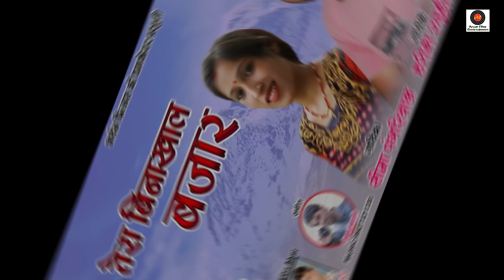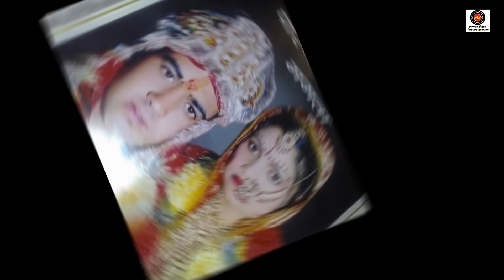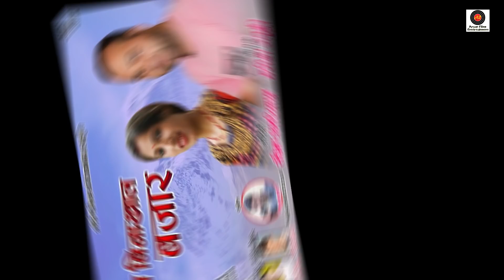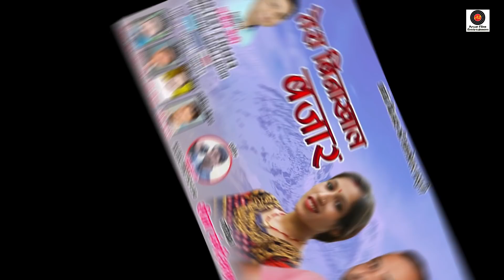TERA BINKHAL BAZAR//NEW GARHWALI SONG//HARISH RATURI & SEEMA PANGRIYAL//ARYAN FILMS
ARYAN FILMS ENTERTAINMENTS PRESENTS
TERA BINKHAL BAZAR
Singer :HARISH RATURI & SEEMA PANGRIYAL

Marketing manager : Rakesh Kandari,
                                      : Vikram Rawat,
                                      : Harish Rawat
_____________________________                                              (मार्केटिंग मैनेजर               : राकेश कंडारी,
                                      : विक्रम रावत,
                                      :  हरीश रावत)

Marketing : Deepak Kathait,
                     : Ansuman Mamgai
      (मार्केटिंग : दिपक कठैत,
                    : अनसुमन मंमगाई)
YouTube Channel Managing : Suraj Rana
(यूट्यूब चैनल की देख रेख : सूरज राणा)

Best supporter : Satender Chauhan,
                              :  Sandeep Joshi,
                              :  Anil Kathait
    (विशेष सहयोजक : सतेन्द्र चौहान,
                              : संदीप जोशी,
                              : अनिल कठैत)

Supporter : Sumit Chauhan,
                     : Satpal Rawat ,
                     :  Dinesh Rawat
                     : Darvesh Mamgai
     (सहयोजक : सुमित चौहान,
                     : सतपाल रावत,
                     : दिनेश रावत
                     : दर्वेश मंमगाई)

निर्माता संजीव नेगी WhatsApp नंबर

AryanFilmsEntertainment